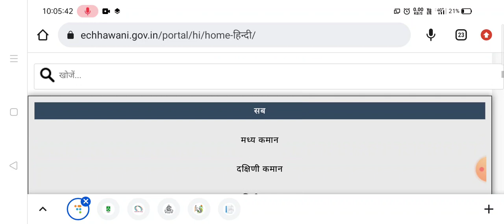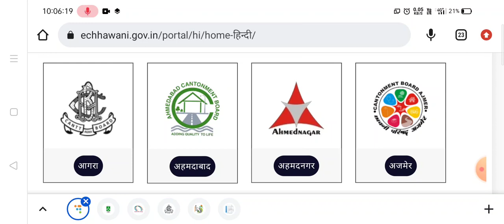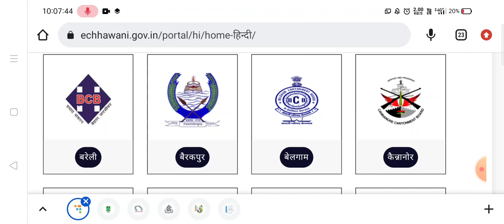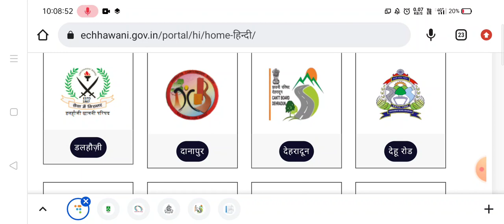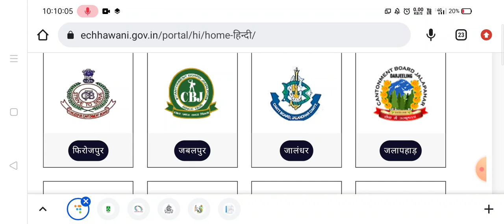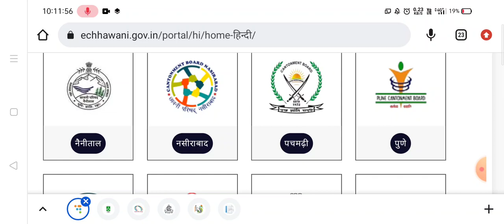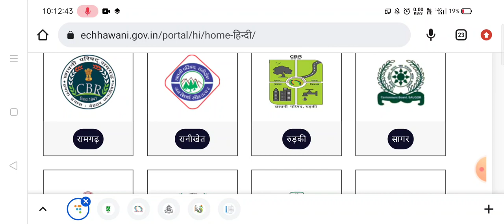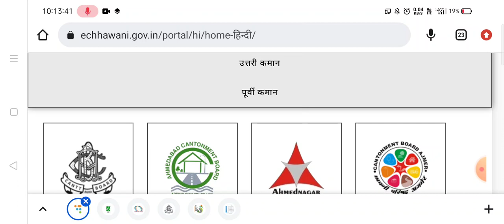17 cantonment eligible candidates list total form fill up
17 cantonment eligible candidates list total form fill up